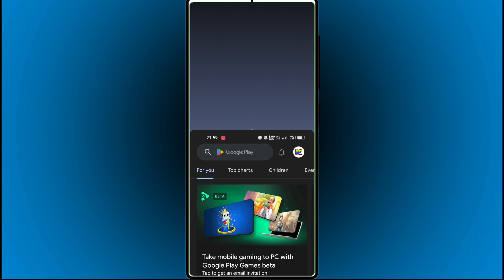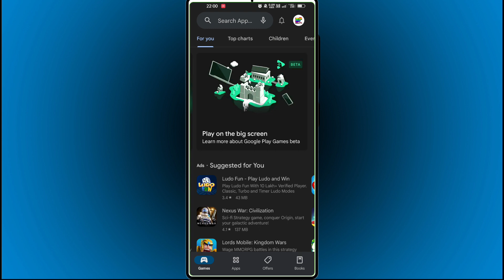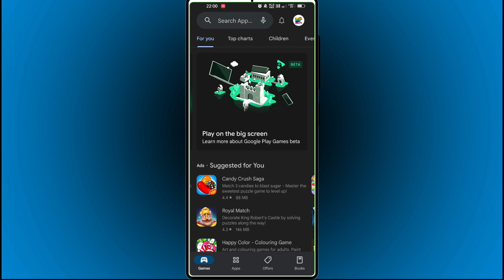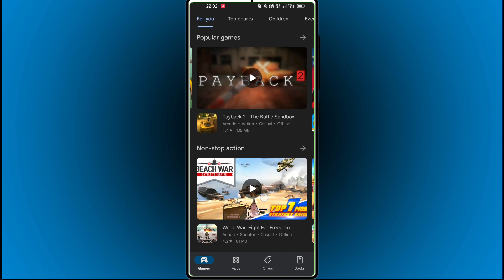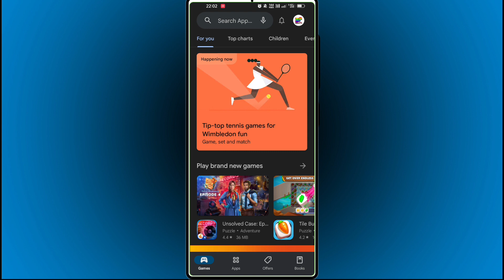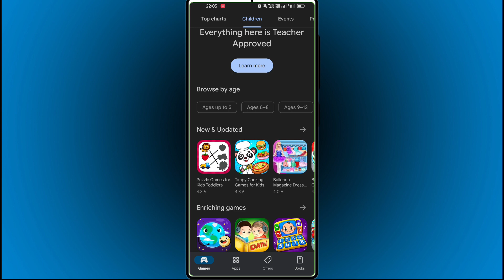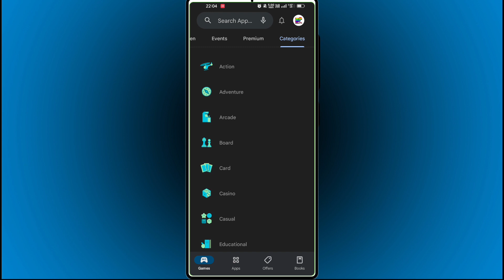Play Store की Games की Full Parts कैसे आप Easily Use करोगे?